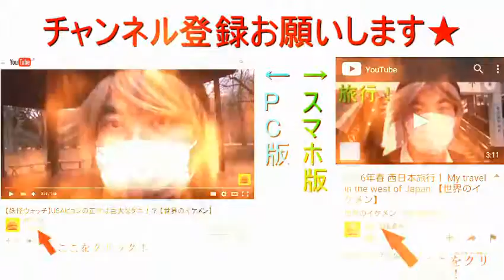太陽ボーボー快晴の日の鶴見駅前 Walking around Tsurumi station 【世界のイケメン】